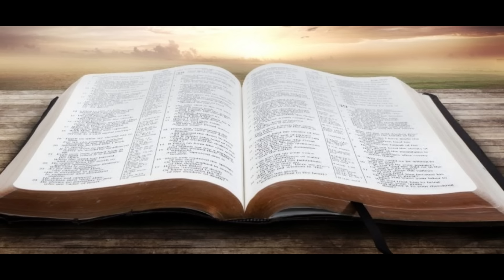Devocional 985 Viernes ‐ Lecciones y promesas sobre la oración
Si quieres escuchar el mensaje que se predicó este domingo en la iglesia Revive en Spotify este es el enlace:

Si quieres escuchar las canciones de Sam Recamán este es el enlace a Spotify
Si quieres adquirir el libro "Lo asombroso del libro de Job" de Juan E. Hofkamp aquí: